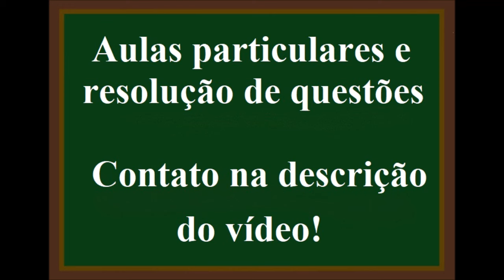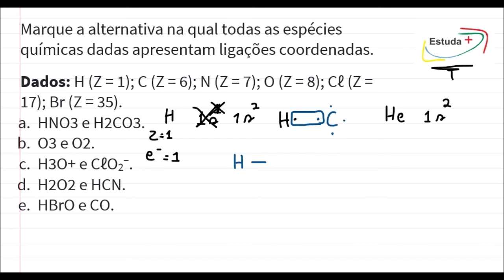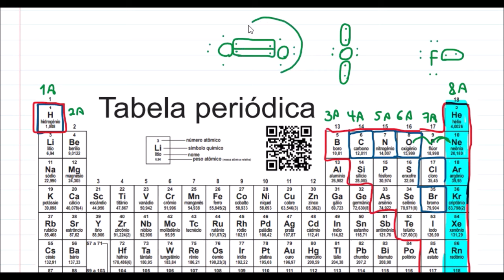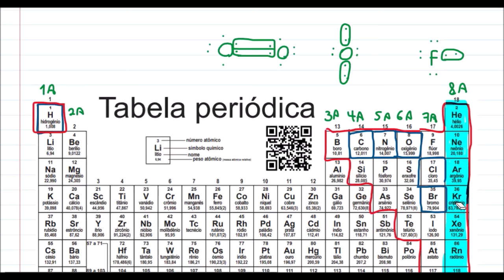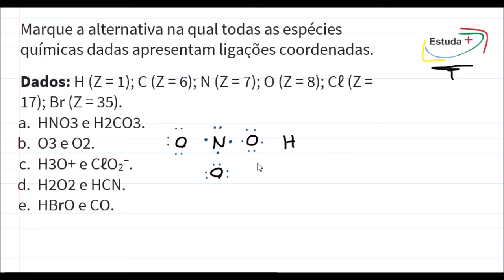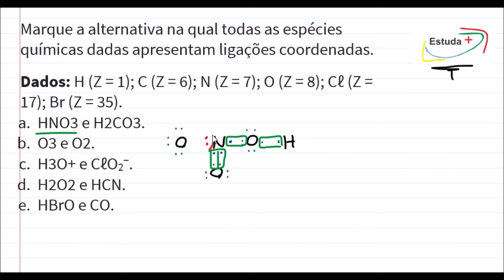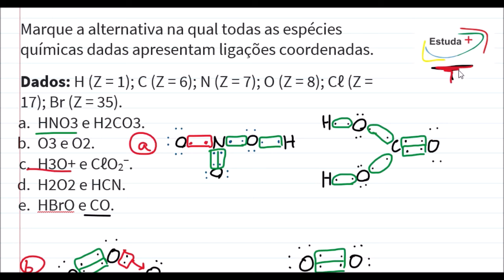Marque a alternativa na qual todas as espécies químicas dadas apresentam ligações coordenadas.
Dados: H (Z = 1); C (Z = 6); N (Z = 7); O (Z = 8); Cℓ (Z = 17); Br (Z = 35).
 a. HNO3 , H2CO3.
 b. O3 , O2.
 c. H3O+ , CℓO2−.
 d. H2O2 , HCN.
HBrO,  CO.